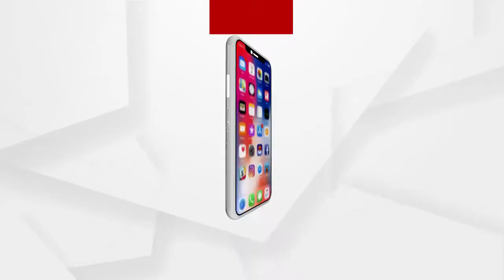ଜଙ୍ଗଲ ଆୟରୁ ପୁରୁନି ପେଟ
ଦେଶର କେନ୍ଦୁପତ୍ର ଉତ୍ପାଦନରେ ଓଡିଶା ତୃତୀୟ .ମୋଟ ବାଉଁଶ ମଧ୍ୟରୁ ଓଡ଼ିଶାରେ ଗଛିତ ଅଛି ୯ ପ୍ରତିଶତ । ୩୩ ପ୍ରତିଶତ ଜଙ୍ଗଲରେ ବୋଝେଇ ହୋଇ ରହିଥିବା ଓଡିଶାକୁ ଏଭଳି ଭାବେ ପ୍ରକୃତି ଅଜାଡି ଦେଇଛି ଅମାପ ସମ୍ପତ୍ତି ହେଲେ ପ୍ରାଚୁର୍ଯ୍ୟତା ଭିତରେ ରାଜ୍ୟ ଭୋଗୁଛି ଗରିବୀ ର କଷଣ .ସକଳ ସମ୍ଭାବନା ସତ୍ୱେ ରାଜ୍ୟର ବନଜ ଦ୍ରବ୍ୟ ଗୁଡ଼ିକରୁ ଯେଭଳି ଆୟ ପ୍ରାପ୍ତ ହୋଇପାରନ୍ତା ତାହା ଏବେ ବି ସମ୍ଭବ ହୋଇପାରିନାହିଁ ...